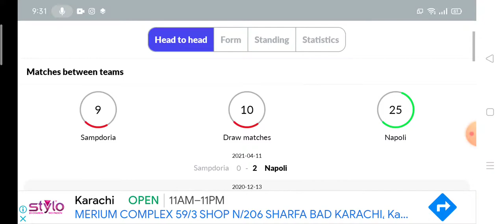Sampdoria vs Napoli Prediction || Serie A 2021/22